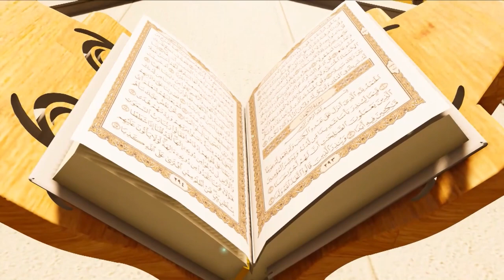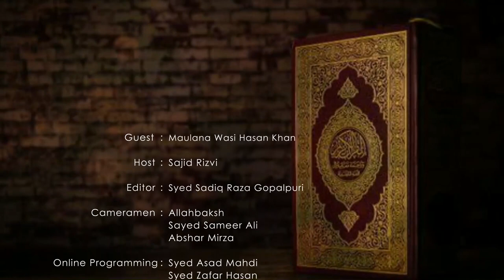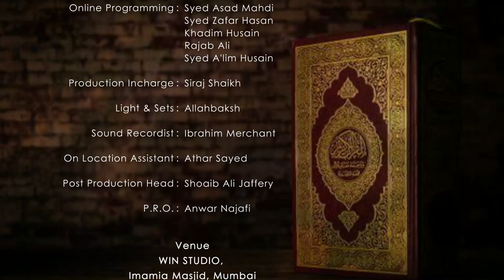Sawaal Hamare Jawab Quran Se || Episode 22 || Maulana Wasi Hasan Khan || Anchor Sajid Rizvi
Sawaal Hamare Jawab Quran Se Episode 22 by: Maulana Wasi Hasan Khan & Anchor Sajid Rizvi.